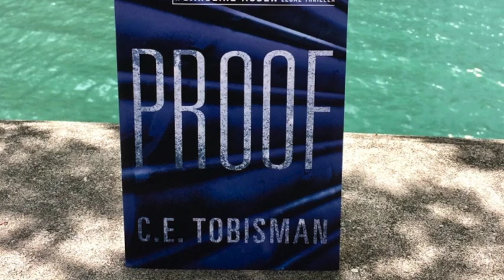Modern Law Library podcast – 2018 Harper Lee Prize nominees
Here's the latest Modern Law Library podcast, "Scottoline, Tobisman and Turow discuss their 2018 Harper Lee Prize-nominated novels," with Associate Editor Lee Rawles and the three nominees for this year’s contest. Vote for the winner by June 30, and listen to the full podcast at ABAJournal.com/podcast.